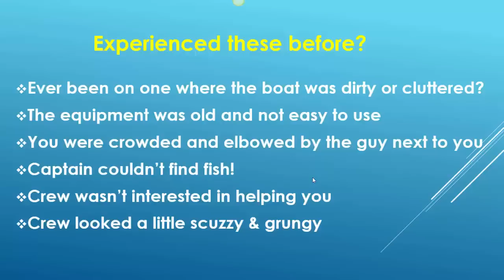Fishing Charter Boynton Beach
A Fishing Charter Boynton Beach is a top Florida deep sea fishing trip because “We Get Fish”! Sport fishing in Florida is a party or drift fishing charter for family or angler friends. Charter fishing here offers dolphin (mahi mahi), snapper, tuna, wahoo, mackerel, kingfish, sailfish, tarpon and grouper among many deep sea tropical fish species. Listen to your fishing reel sing when trolling in Fl and you hook on a real game fish! We provide many fishing charters near me in Boynton Beach, Delray Beach, Lake Worth, Jupiter and nearby Florida and 33426 areas. Charters include rods, reel, bait and guaranteed fun! While here shop on Federal Highway, Boynton Beach Blvd. or Woolbright. while visiting West Palm Beach, Boynton Fishing Pier or even Briny Breezes. We also do party boat fishing and have fishing trip packages. Best fishing vacation!
Best charters are 4, 6 or 8 hour fishing trips for up to 6 people. Get the Lowest Price Now.
Styles: Heavy Tackle, Bottom Fishing, Jigging, Light Tackle, Trolling, Drift Fishing
Types: Inshore Fishing, Offshore Fishing, Reef Fishing